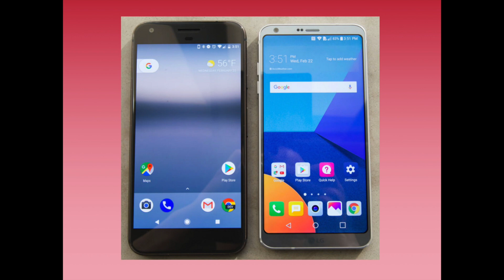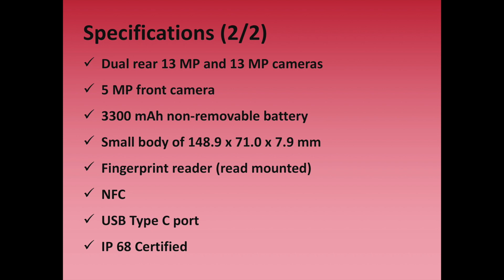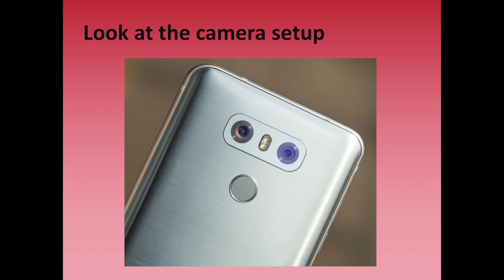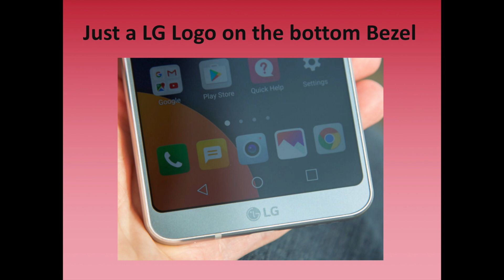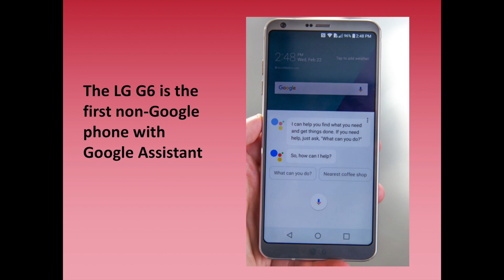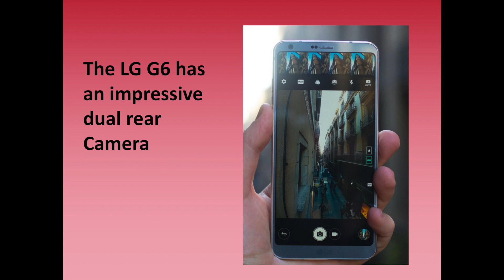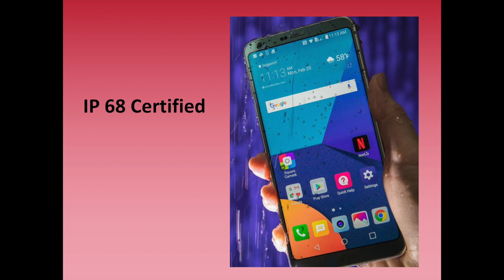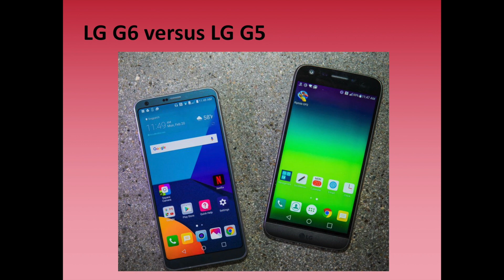LG G6 Product Review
LG has just announced the successor to its LG G5 which was a failure in 2016. The LG G6 marks the end of the modularity experience and may be the return of LG to the top.